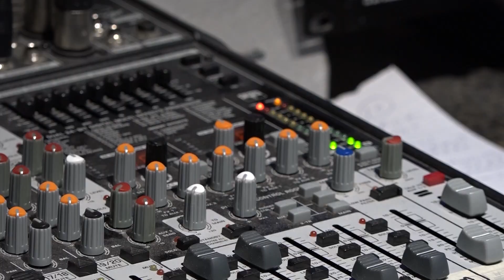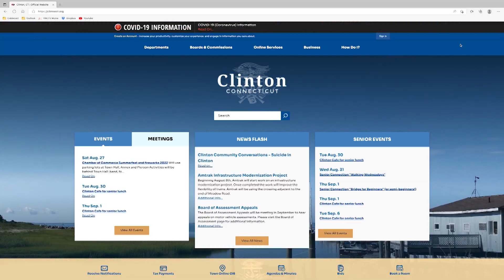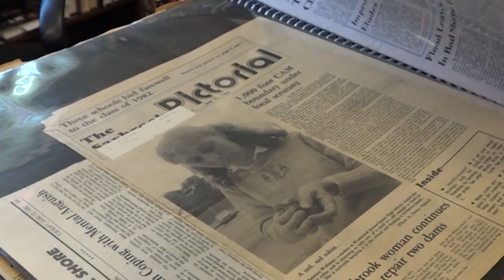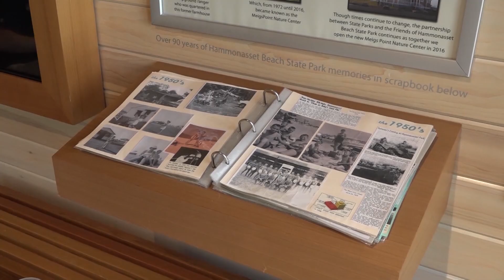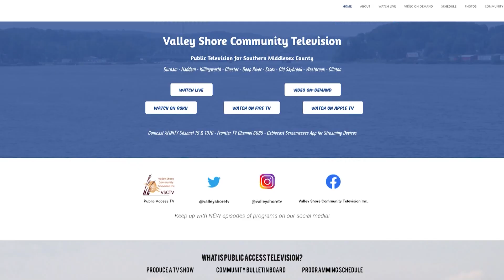VSCTV Promo 2022